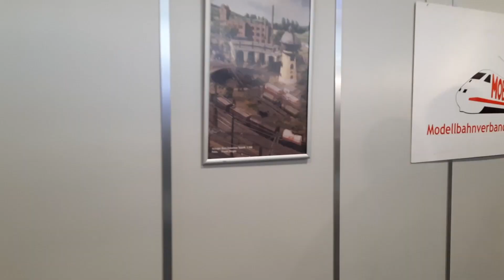Intermodellbau Dortmund 2023! Wir freuen uns auf euch!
Auch dieses Jahr freuen wir uns teil der Intermodellbahn 2023 zu sein!
Wir freuen uns auf euren Besuch in Dortmund 😍
➡️Halle 4  Stand 4.E14